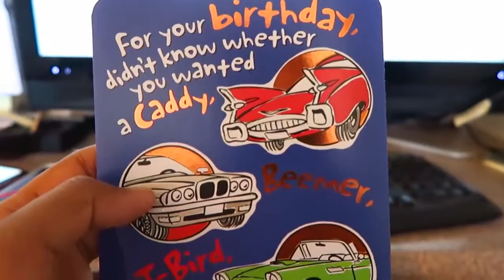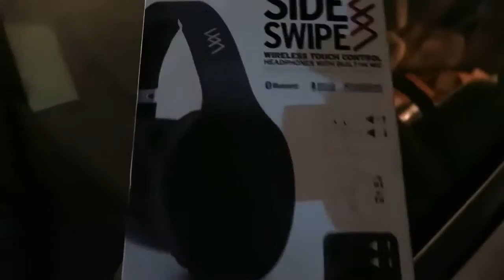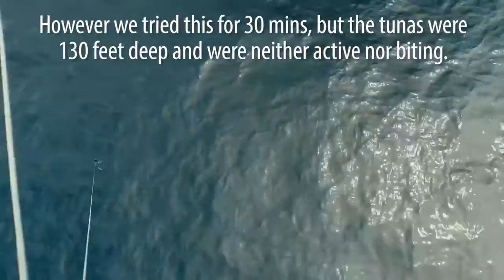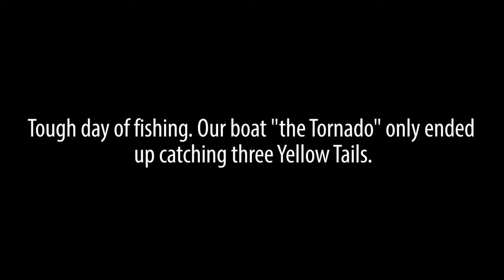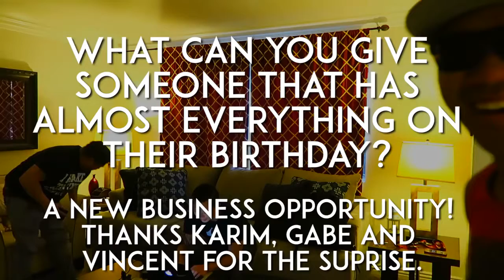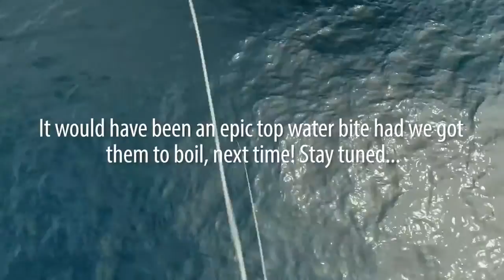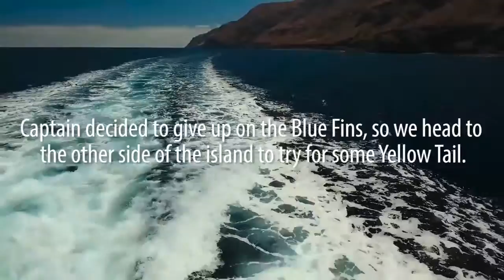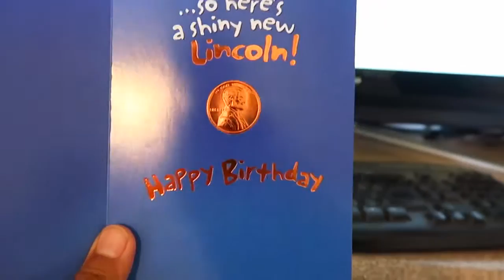Tuna Drone Fishing, Baklavas, & Birthdays